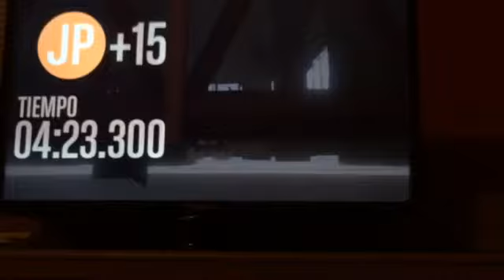La amistad en las carreras - gta v online